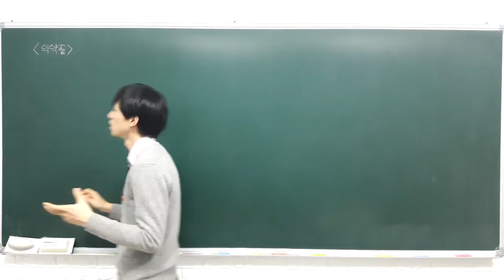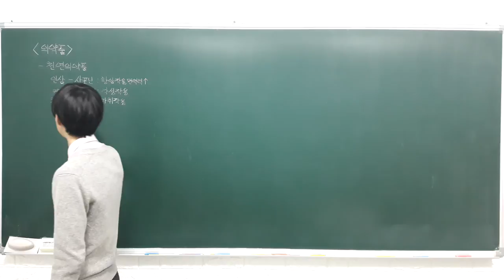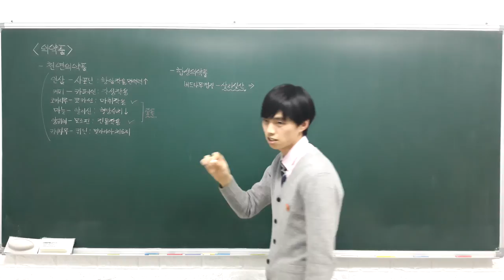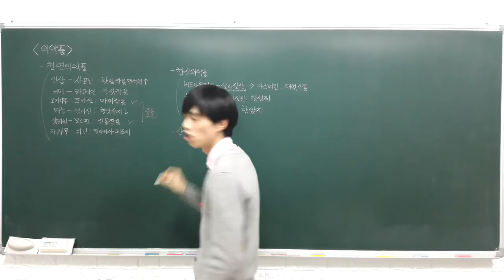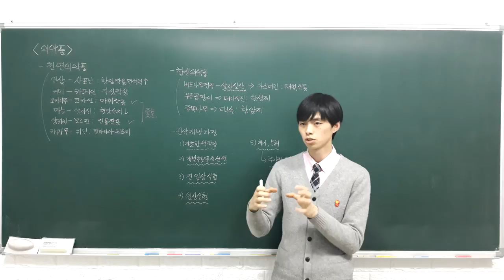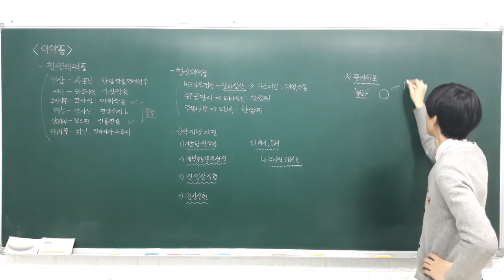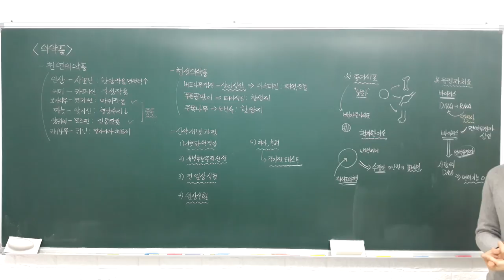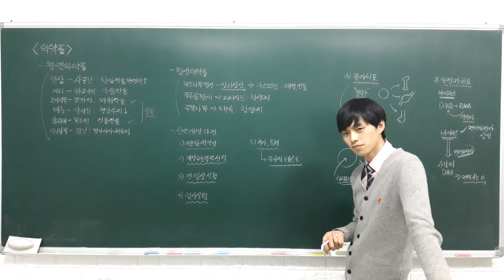고등 융합과학 5 3 1 의약품